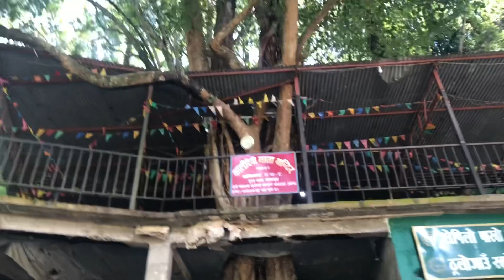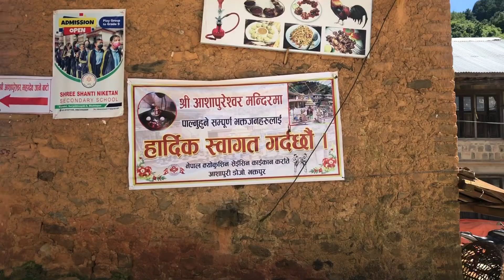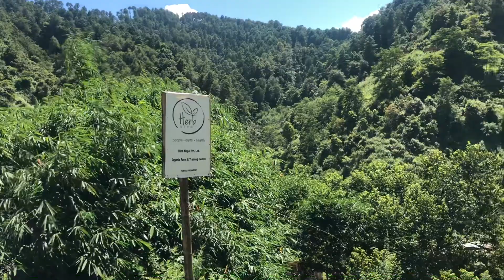Asapuri Mahadev Darsan Hiking Vlog Bhaktapur Suryabinayak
This hiking or walk started from jagate doleswar bhanjyang gyampedada and SURYABINAYAK jungle Bhaktapur
A wonderful experience walking whole day total distance of 20 Kms